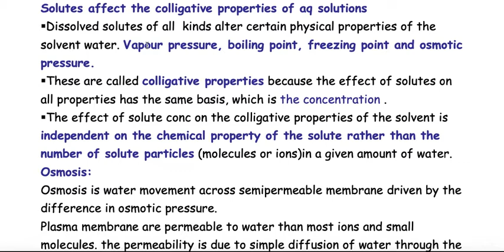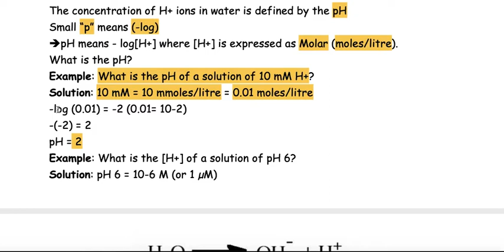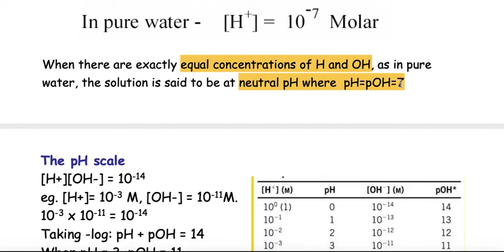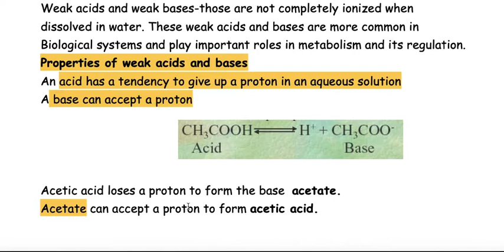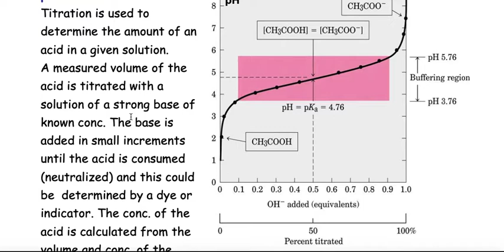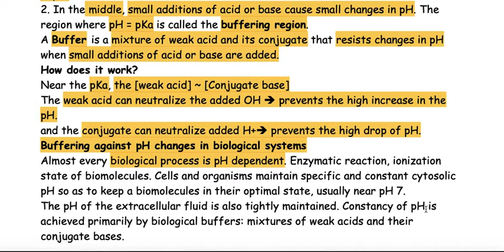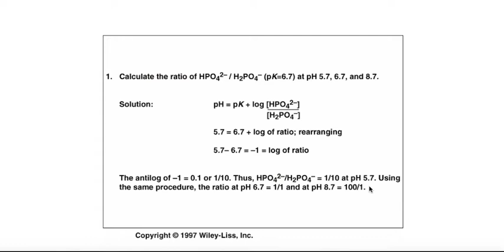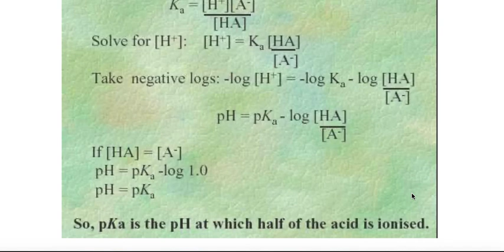Biochem1 - Water - Part2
done by : Jood Jibril